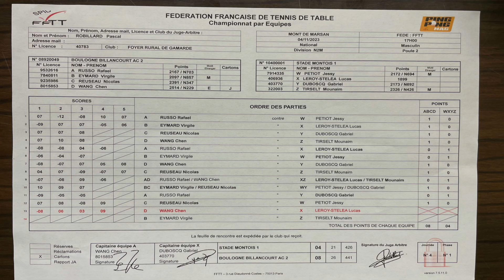N2 04/11/2023 SMTT - BOULOGNE